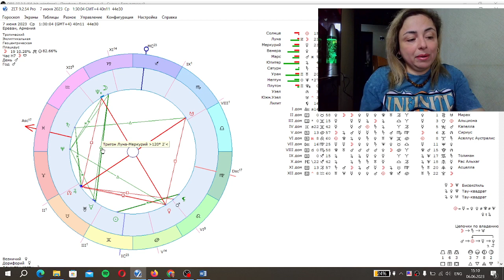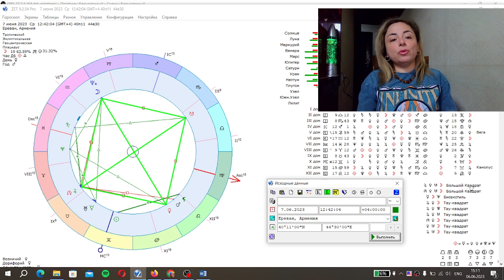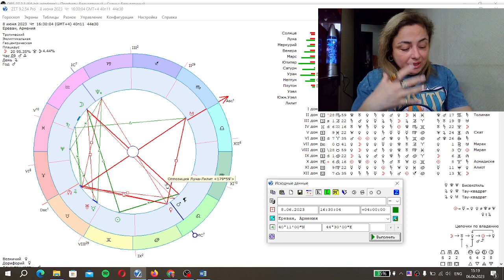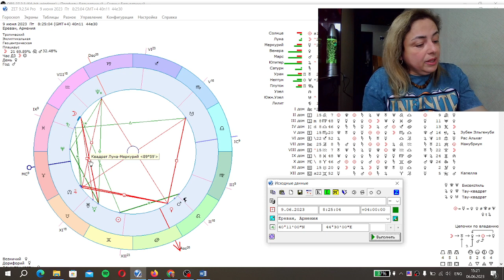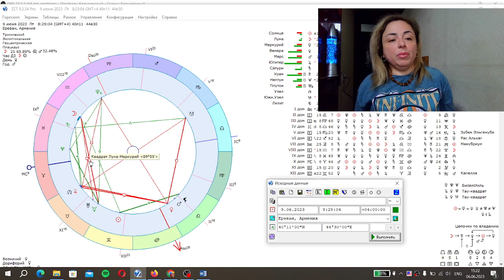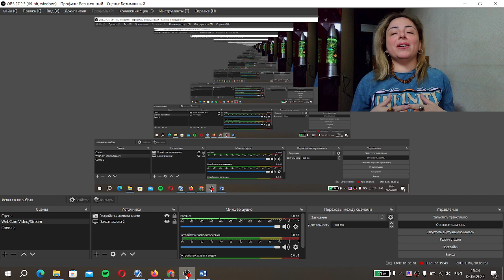Հունիսի 7 և 8՝ աստղաբանական խորհուրդներ, կանխատեսումներ և լուսնային օրացույց💫